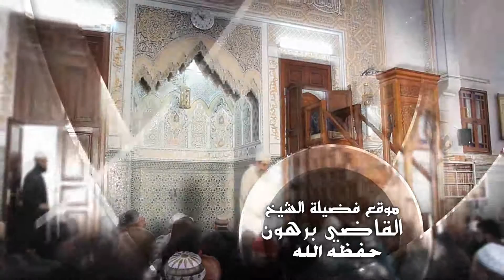۩ إيواء والرفق والإحسان بالمهجرين و الاجئيين ۩ للشيخ القاضي برهون حفظه الله HD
أخي الكريم ، أختى الفاضلة يمكنك تحميل وإستماع للمادة الصوتية ومشاهدة المادة المرئية.
بعنوان : إيواء والرفق والإحسان بالمهجرين و الاجئيين
بتاريخ :  الجمعة 7 ربيع الأول 1437 هـ الموافق 18 ديسمبر2015
㋡═☞ [̲̅L][̲̅i̲̅][̲̅k̲̅][̲̅e̲̅] + [̲̅S][̲̅h̲̅][̲̅a̲̅][̲̅r̲̅][̲̅e̲̅] ☜═㋡
أخي الكريم ، أختى الفاضلة . شاركنا الاجر في نشر هذا الخبر على صفحتك ومجموعات والمنتديات والاصدقاء °° لنجعل هذا الفضاء لنشر للدعوة و العلم بين الناس°°
الصفحة الرسمية لموقع فضيلة الشيخ الدكتور القاضي برهون شفاه الله

‫#‏تهنئة_النصارى‬ ‫#‏كريسمس‬ ‫#‏ميلاد_مجيد‬ ‫#‏سيدنا_المسيح‬ ‫#‏المولد_النبوي‬ ‫#‏التشبه‬ ‪#‎Christmas‬ ‪#‎FamilyHome‬ ‫#‏الكريسماس‬ ‪#‎NewYear2016‬ ‪#‎Byblos‬ ‪#‎happy‬ ‫#‏رأس_السنة‬